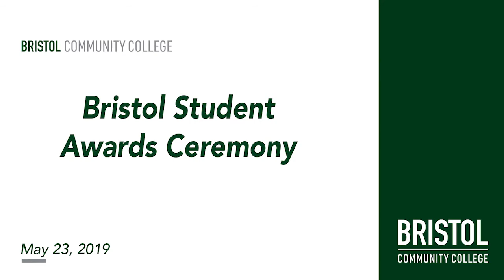2019 Bristol Community College Student Awards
The student awards ceremony held at Bristol Community College on May 23, 2019.